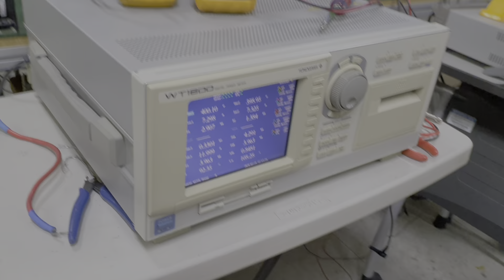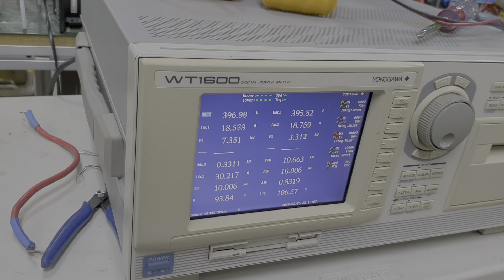340 Inverter+CLLLC 연동실험 박1석2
이우석박사, 권재현석사, 이상연석사 고생이 많아요~
무섭다면서 열심히 실험하는 중